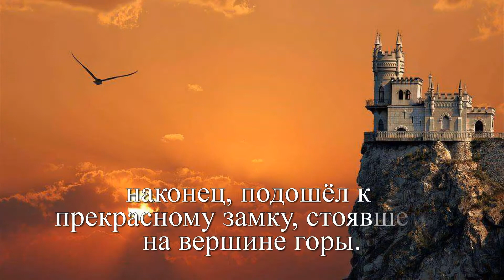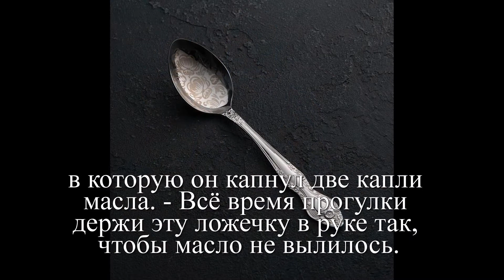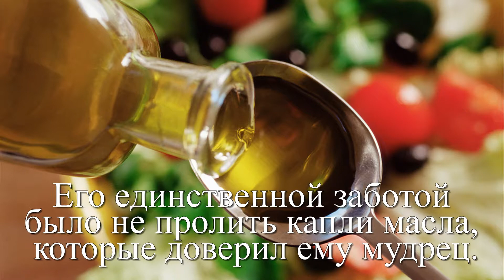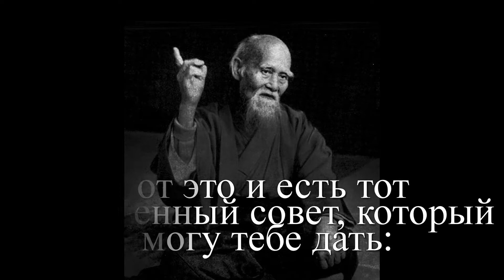Секрет Счастья. Притча